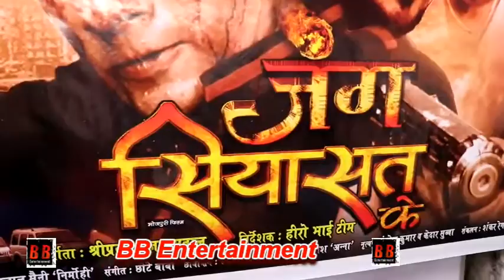हीरो भाई की फिल्म "जंग सियासत की" का हुआ ट्रेलर लांच